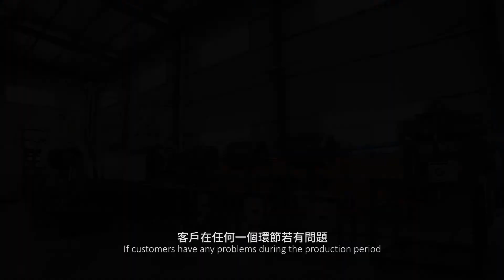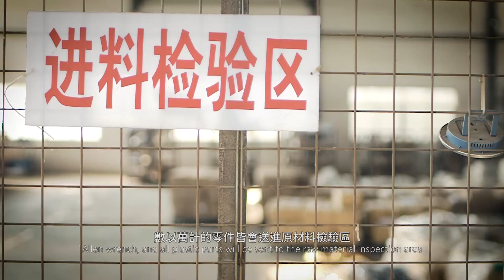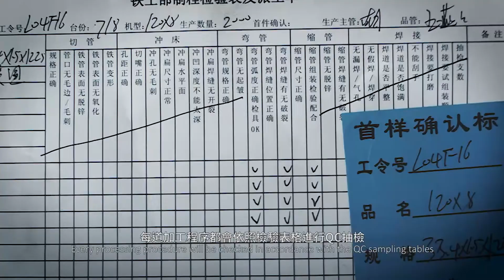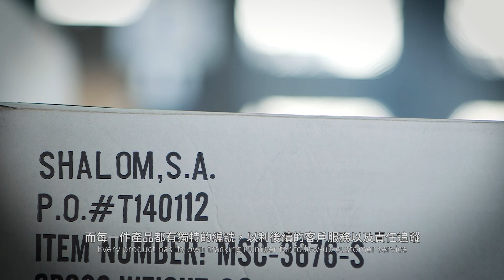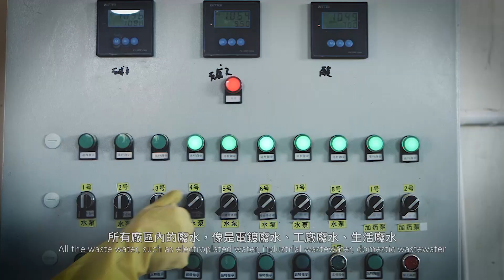JumpPower企業形象廣告 2016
CameraMan Studio
David Ruan

Director：David Ruan 阮軍雅
Production House：CameraMan影像工作室
Starring：Sweety / Kaylee
Co-Starring：Jump Power 全體員工

Client
龍泰運動科技有限公司

製作：CameraMan影像工作室
導演：David Ruan 阮軍雅
導演助理：Eva
監製助理：張正杰
攝影助理：劉建霆
燈光助理：王鍵都
縮時攝影：王鍵都
道具：張正杰/龍冠

空中拍攝
Flying eye空拍團隊
攝影師：毛一章、蘇妙臻

器材出租：LensBank Taichung

剪輯/音樂/視覺特效：David Ruan 阮軍雅
字幕：Eva

音達國際多媒體錄音事業有限公司
配音員：kronis

特別感謝：彰化顏氏牧場、彰茂機械股份有限公司